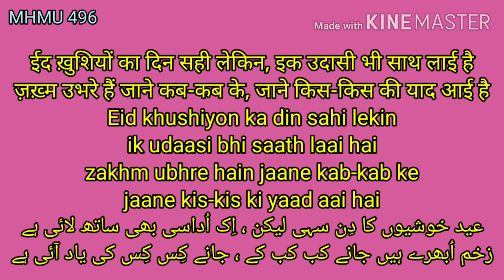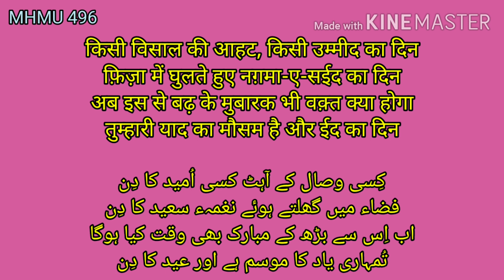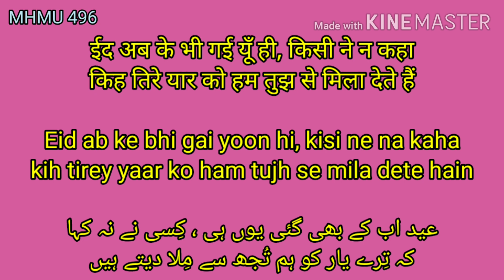Eid ki best shayari | PART 2